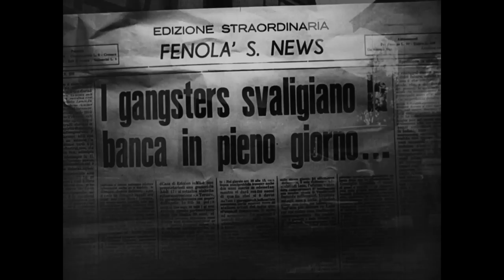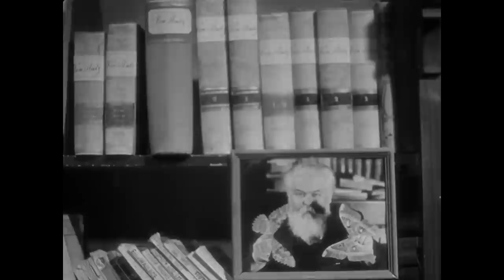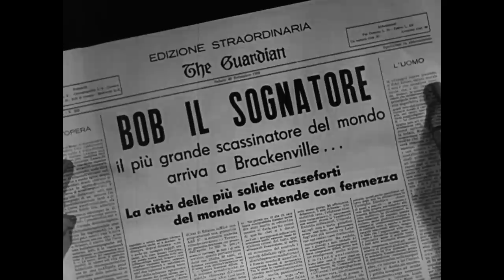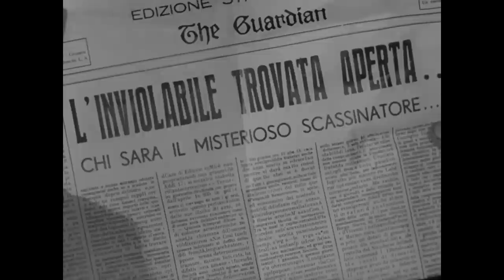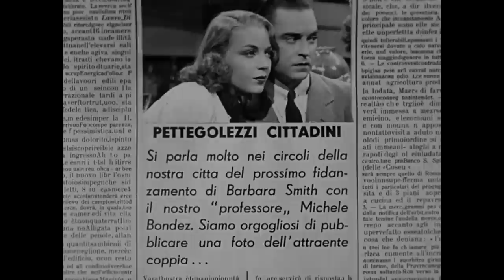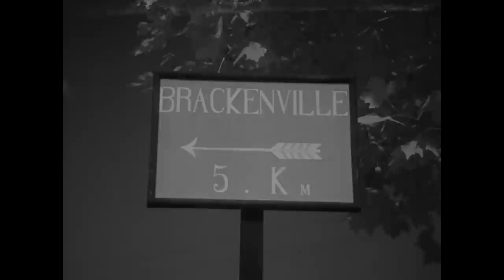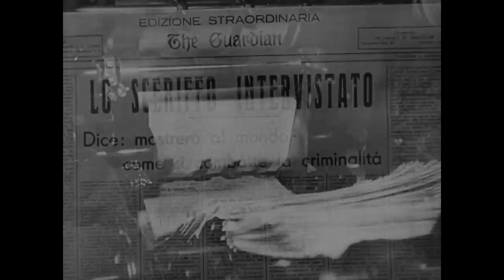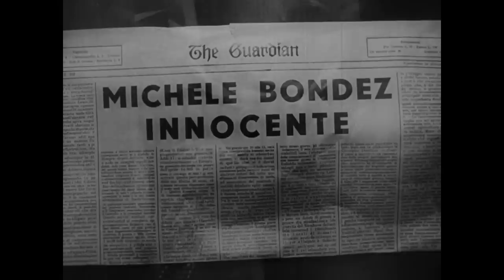Il segreto inviolabile | Commedia | HD | Film completo in italiano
Regia: Julio de Fleischner
Sceneggiatura: Piero Tellini, Augusto Mazzetti, Julio De Fleischner
Star: José Nieto, Tony D'Algy, María Mercader
(1939)

Un famosissimo scassinatore viene momentaneamente rilasciato di prigione per "collaudare" un nuovo tipo di cassaforte. Lo scasso non riesce, ed il bandito viene ricondotto in cella. Durante la notte però egli evade e corre a prendersi la rivincita con la cassaforte che gli ha resistito, dopo di che ritorna nella sua cella. Del clamoroso colpo viene accusato per fortuite circostanze un ignaro professore che finirebbe sicuramente dietro le sbarre se il vero scassinatore, nel frattempo rilasciato, non rivendicasse l'onore della sua azione